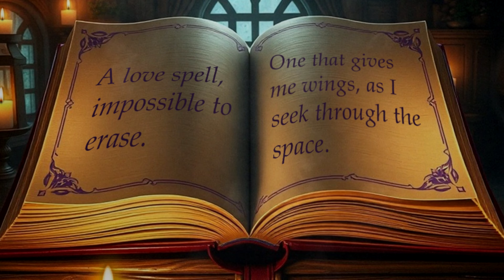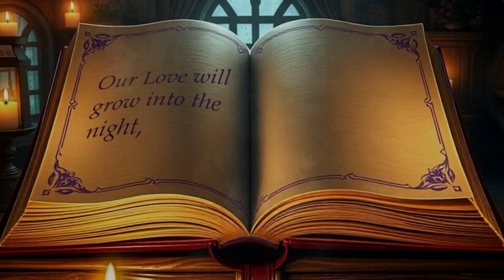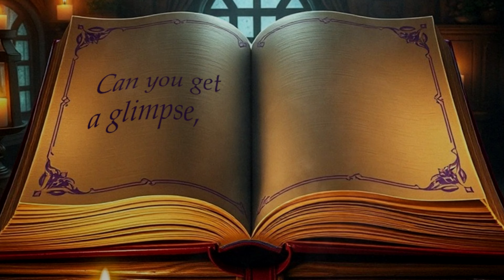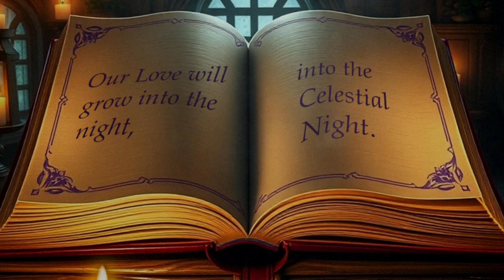✨ Celestial Night ✨ (Official Lyric Video)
If you enjoyed this video, make sure you subscribe to my channel + hit the "🔔" icon, so you get notified when a new video comes up :) I'm not very consistent with the uploads, so I believe the 🔔 will be very useful :)

LYRICS:
Cast a spell, oh Lord thee,
for me not recalling the glory that is he.

A love spell impossible to erase,
one that gives me wings,
as I seek through the space.

Muse of centuries ago
and much more to go.
Like a fairytale,
with an end that's never there.

Oh my Love, can't you see,
the burning fire brings us to unity.
A mirrored land, or a curse at hand,
is this the dream or is it just a dust of sand?

I surrender to His Will,
and one day our Love will heal,
all the pain of this Earth
and give this place a whole new birth.

and we will dance upon the hill.
Our Love will grow into the night,
into the Celestial Night.

Can you get a glimpse
as you come my way?
Or is it all just a child's
play to see?

After every dream I feel so weak.
What a force, all so mystique... all so mystique.

The angels hide their wings
as they play on their magic strings.
A tale among the kings
a force, even the Heaven sings.